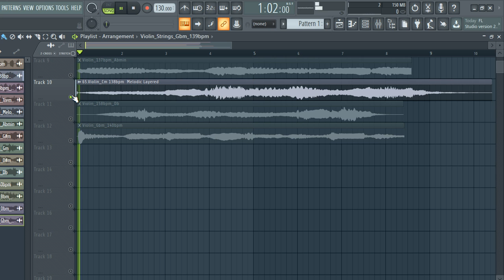ROYALTY FREE SAMPLE PACK / LOOP KIT | VIOLIN MELODY LOOPS (Trap Drill, Rap, Hip-Hop Samples) | VOL:3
samples
samples free
samples music
free samples
violin loops pack download
violin sample pack free
acoustic violin chords sample pack
acoustic violin loops sample pack
blues violin sample pack
best violin sample pack
r&b violin sample pack
chill violin sample pack
violin loops sample pack
punk violinsample pack
rock violin sample pack
violin riffs sample pack
violin sample packs
violin sample packs reddit
soul violin sample pack
trap violin sample packsad emo guitar samples,
violin samples for trap
violin samples for beats
violin samples for lofi
violin samples for rap
lil peep violin samples free
acoustic violin samples hip hop
sad violin samples hip hop
old acoustic violin sample
bones samples,
texture violin
free loop kit trap
samples
violin samples
violin
violinloop kit